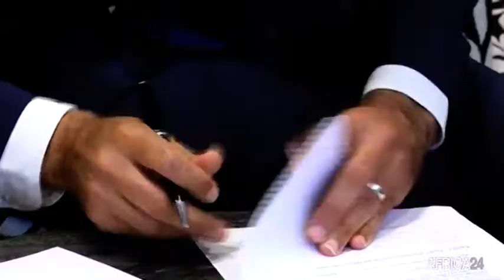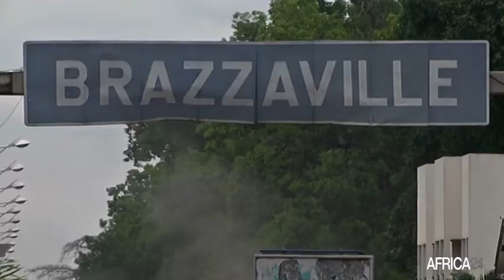Le journal de l’Afrique Centrale du dimanche 01 Mai 2022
Au sommaire de cette édition :
-RD Congo : plaidoyer de la société civile pour la gestion des barrières illégales
-Centrafrique : l'Union européenne veut aider le pays à lutter contre la déforestation
-Cameroun : paiement d’un montant total de 191,3 milliards de FCFA entre janvier et mars 2022
-Gabon : vers une Hausse de production pétrolière d’environs  15000 barils par jour